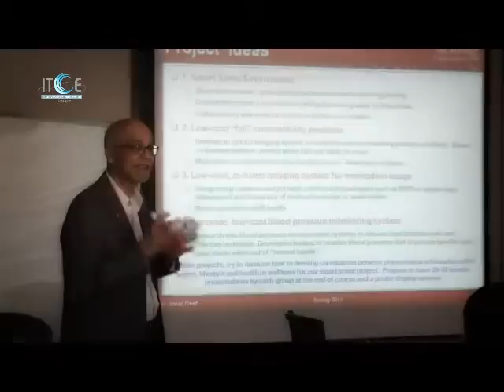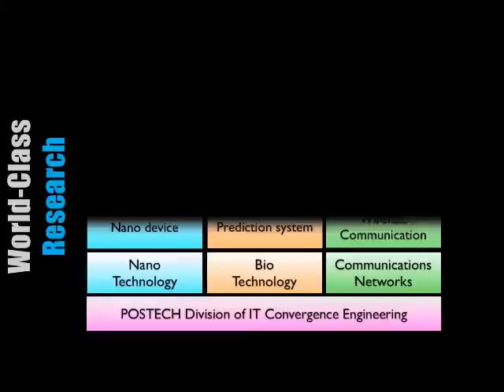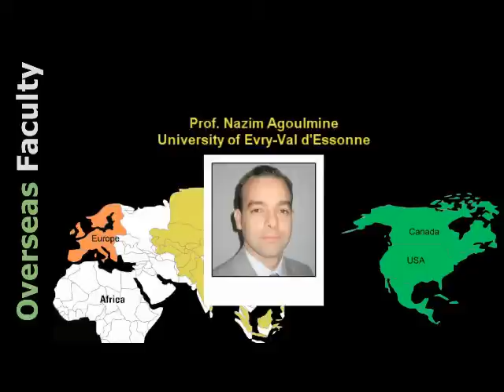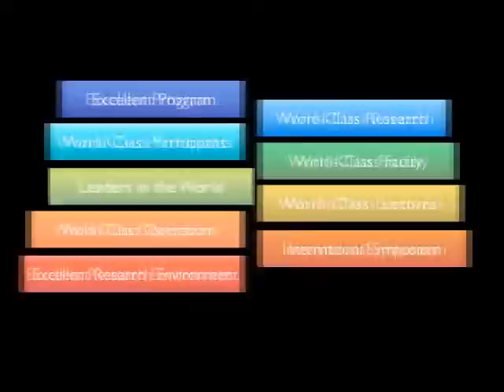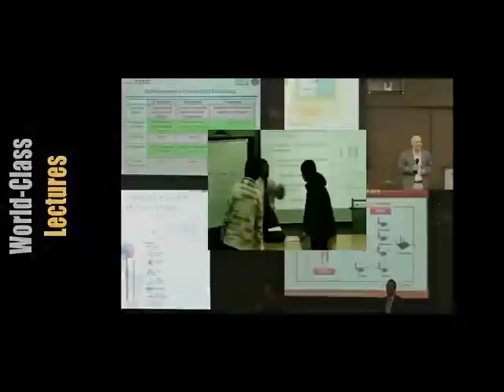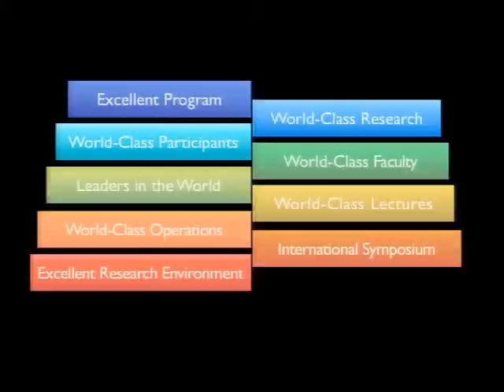IT Convergence Engineering (ITCE) Movie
The Division of IT Convergence Engineering was founded in March 2009, and will be funded by the Korean Ministry of Education, Science and Technology as a WCU (World Class University) Program. The comprehensive nature of POSTECH's Division of IT Convergence Engineering, combined with POSTECH's high quality faculty, facilities, and industrial relationships, makes this division an ideal research environment for students as well as experienced researchers.